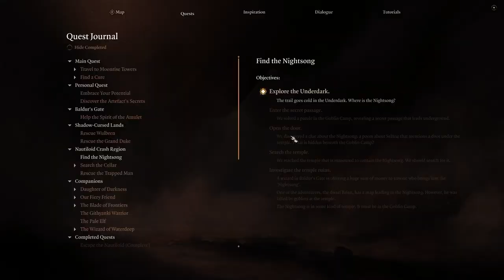Let's Play Baldur's Gate 3 [Part 55]: Dangerous Jewelry!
Lots of semi and fully sentient jewelry around apparently! We are finishing up the main quests in the Underdark!